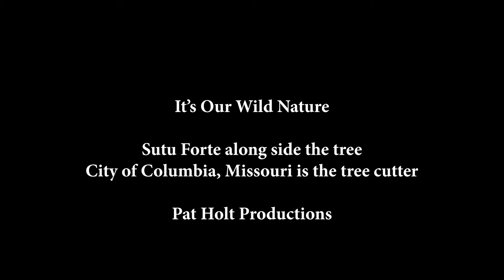The First Tree Comes Down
Today at "It's Our Wild Nature" sanctuary in Columbia, Missouri Parks and Rec. workers cut down 4 trees, this is the video of the first.